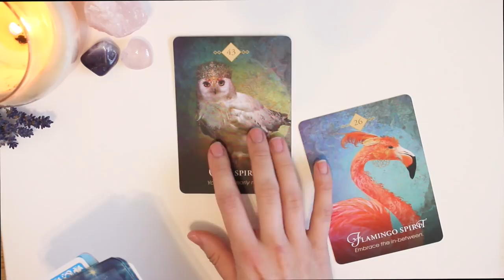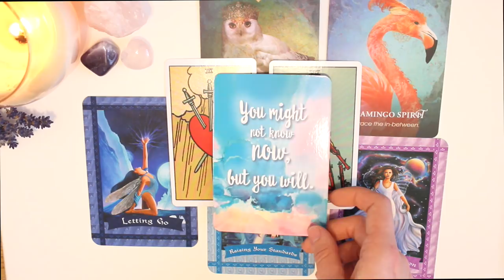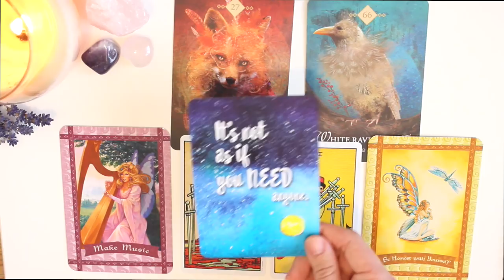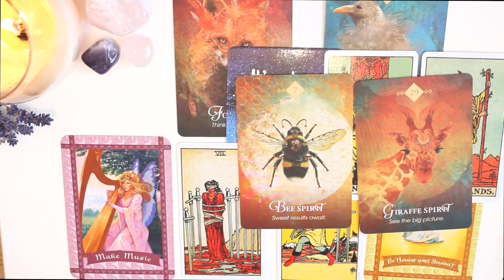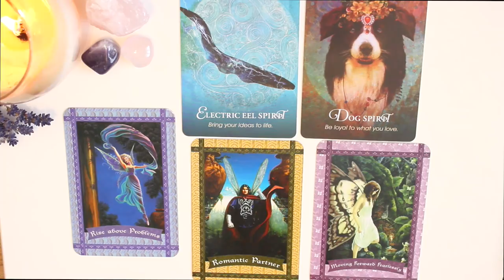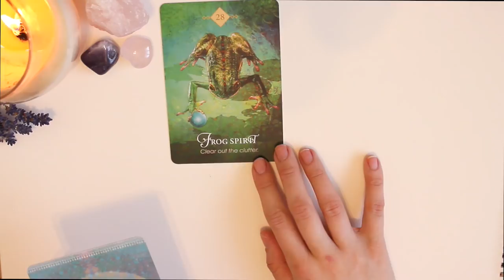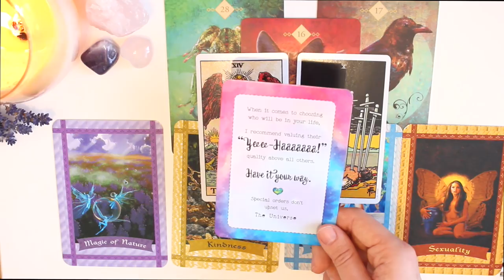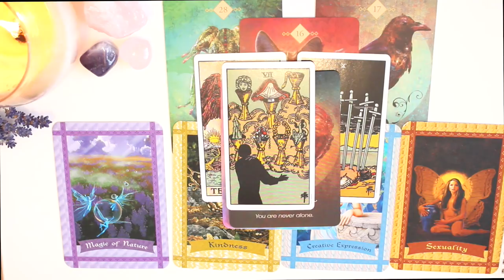⭐️❤️PICK A CARD ❤️⭐️| Who will You Be In A Relationship With Next?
Hello everyone! Don't forget to pick group 1,2, or 3!

GROUP 1 - 0:24
GROUP 2 - 8:53
GROUP 3 - 17:15
GROUP 4 - 24:25

MARCH OFFER - READINGS FOR £5 UNTIL 31st OF MARCH THEN THEY WILL GO BACK TO £11!

PRIVATE READINGS - I am offering 2 types of readings for you to chose from..

OPTION 2 - A 25 minute in depth reading for £33. In this reading you can ask up to 3 questions and we can look in to these different areas. (If you purchase a 5 minute reading you will get 20% off this reading)

LINKS:

Healing With The Fairies Oracle Cards